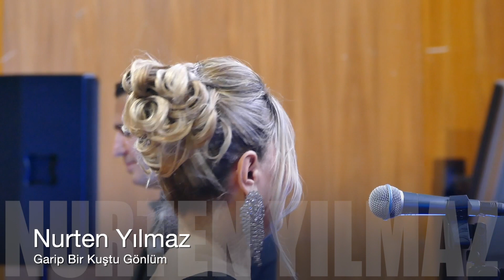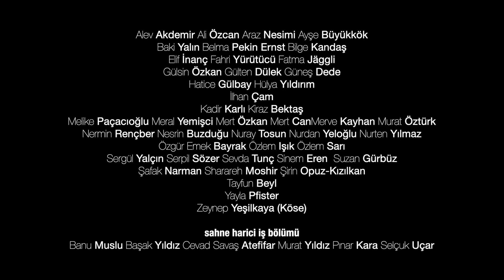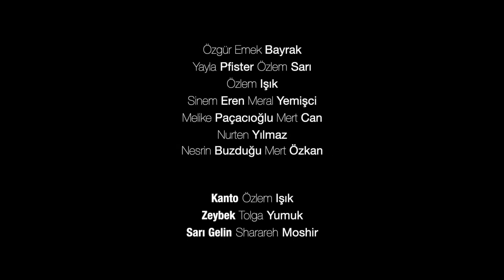Isvicre Türk Sanat Estitüsü "Her Telden Nagmeler 2" Konser Fragman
11 Aralik 2022
Her Telden Nagmeler Konser (Özet)
Koro Sefi: Mert Özkan